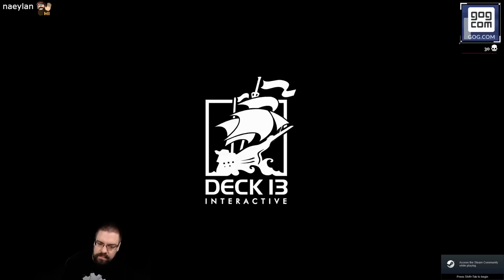Let's Play The Surge 2 With CohhCarnage - Episode 40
Cohh takes a look at the full release of The Surge 2 to see what it has to offer :).